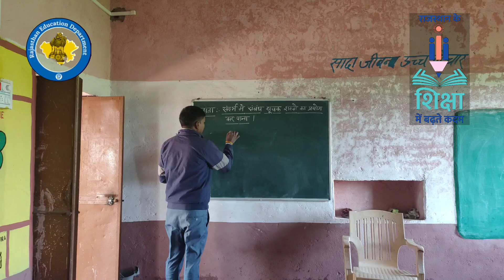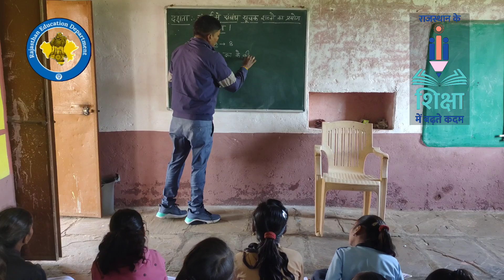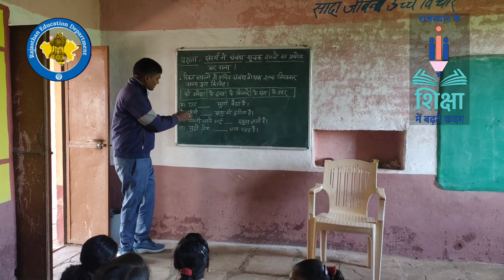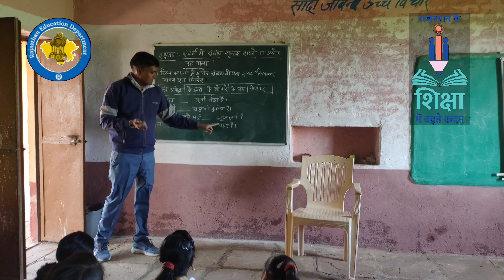कक्षा- 6-7 | हिंदी | संदर्भ में संबंध सूचक शब्दों का प्रयोग कर पाना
यह वीडियो ROSHAN KUMAR SAINI द्वारा बनायी गयी है।

विद्यालय का नाम: GOVT. PRIMARY SCHOOL SUJANPUR (473640) DAG JHALAWAR

यह वीडियो डिजिटल दक्ष शिक्षक कार्यक्रम के अंतर्गत बनायीं गयी है।  राजस्थान के हज़ारों शिक्षकों में से चयनित कुल 35 शिक्षकों ने विभाग के साथ मिलकर इस वीडियो कंटेंट सामग्री को तैयार किया है।  इनकी लगन व मेहनत सराहनीय है।